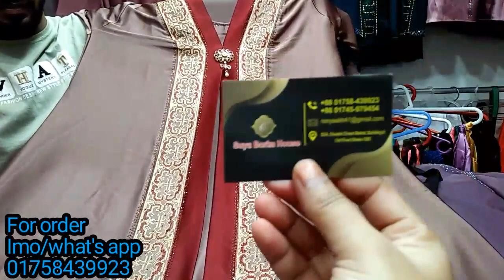Dubai cherry jorjet borkha price in Bangladesh 2022//এডজাস্ট কোটি বোরকা কালেকশন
আসসালামুআলাইকুম
আমার অফিসিয়াল ইউটিউব চ্যানেল '' Dhaka Shopping Express ''-এ আপনাদের সবাইকে স্বাগতম । আপনি এই চ্যানেলে কেনাকাটা সম্পর্কিত ঐতিহ্যবাহী পোশাক, ফ্যাশন, স্টাইলিশ কাপড়, কম দামের সেরা পোশাক ইত্যাদি আপডেট পেতে পারেন । এই চ্যানেলটি একটি শপিং বিষয় ভিত্তিক,যার মাধ্যমে সকল ধরণের পণ্যের ভিডিও সহ ও কোথায় পাবেন তার ঠিকানা সহ পণ্যের মূল্য সমন্ধে জানতে পারবেন । তাই আপনি যদি শপিং সম্পর্কিত ভ্লগ ভিডিও পছন্দ করেন তবে আপনি আমাদের ভ্লগ ভিডিও উপভোগ করতে পারেন। আপনি যদি আমাদের ভ্লগ ভিডিওগুলি পছন্দ করেন তবে অবশ্যই আমাদের প্রতিটি ভিডিওকে লাইক, কমেন্ট এবং শেয়ার করুন । কারণ আপনার একটা লাইক, কমেন্ট এবং শেয়ার আমাদের এগিয়ে যেতে উৎসাহিত করবে ।

যদি কোন বিক্রেতা তার পণ্যের / সার্ভিস প্রাসঙ্গিক কোন প্রোমোট / প্রচার করতে চান তাহলে আপনারা আমাদের সাথে যোগাযোগ করতে পারেন। মনে রাখবেন প্রচারেই প্রসার।

সবাইকে ধন্যবাদ.